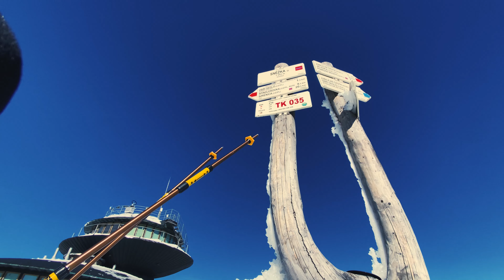Karpacz trekking, trasa 36 km